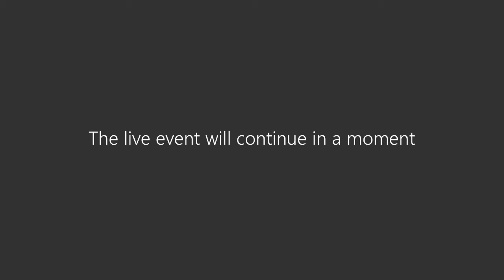Cabinet - Monday, 19 April 2021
South Cambridgeshire District Council Cabinet meeting, held on Monday, 19 April 2021.